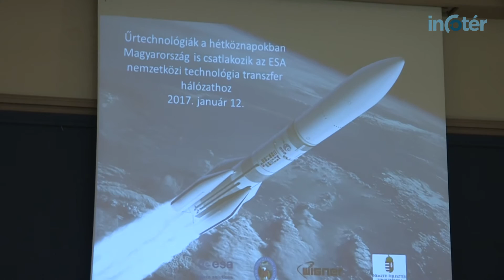Űrtechnológiák a hétköznapokban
Magyarország belépésével új taggal bővült az Európai Űrügynökség (ESA) technológiai transzfer hálózata, mely egész Európában azon dolgozik, hogy az űrtechnológia fejlesztéseit a mindennapi életben is hasznosíthassuk. A csatlakozással hazánk is a részesévé válik a legnagyobb európai űrtevékenységgel foglalkozó szervezet munkájának. A hazai szerepvállalást az Nemzeti Fejlesztési Minisztériumban működő Magyar Űrkutatási Iroda, az MTA Wigner Fizikai Kutatóközpontjának bevonásával valósítja meg. Dr. Solymár Károly Balázs, infokommunikációért felelős helyettes államtitkár a sajtótájékoztatón elmondta: a hazai vállalkozások számára most lehetőség nyílik arra, hogy csúcstechnológiát képviselő fejlesztéseiket – itthon és külföldön – e célok szolgálatába állíthassák.